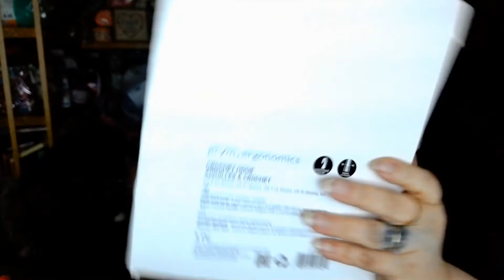Happy Mail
EGGS
Pusheen
Sandra Tester
The Paw Ply Guys
JeannieTerranova All About Yarn Knit & Crochet
Little Krafty Bits Tiffany
Lesley of the Corn
Kathi R
Linahsdesigns Rita
Karrotboo
Lorna Jones
Michele Schlieper